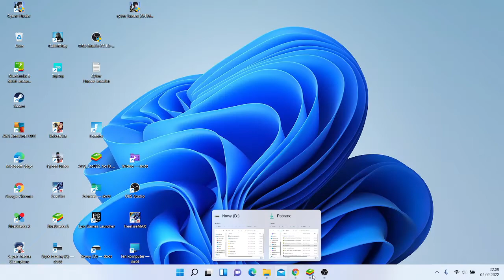Maćiej19 odkrył fajnego glicza jak się zapaść pod mape na poczekalni!!!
Maćiej19 odkrył fajnego glicza jak sie zapaść pod mape na poczekalni!!!